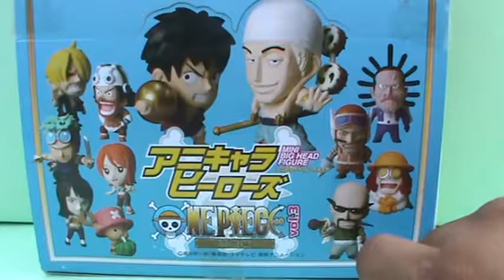Review Figure ׃ One Piece Plex Mini Big Head Vol 3 Skypiea Nguyễn Hoàng Long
Nguyễn Hoàng Long
Source : Somulo01
- ®Mình không sở hữu audio cũng như hình ảnh sử dụng trong video. Nếu có vấn đề về bản quyền xin hãy mail cho mình qua: . Để xóa video theo yêu cầu của chủ sở hữu, tránh report ảnh hưởng đến tài khoản mình.Mình cảm ơn nhiều.
P/s : Thôi thì là duyên, nếu người thuận thì tôi xin được làm video . Thương tôi thì mong hãy xem thật nhiều.  hiu hiu =)))
Review Figure,One Piece Plex,Mini Big Head,One piece mini big head,vol 3,Skypiea,Nguyễn Hoàng Long,Ryuu